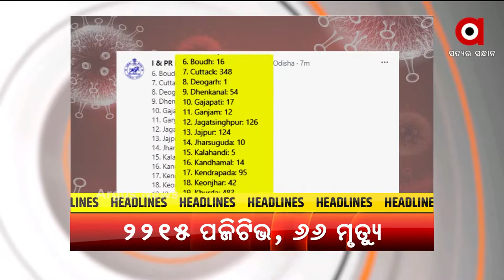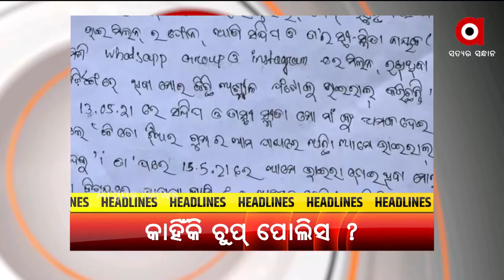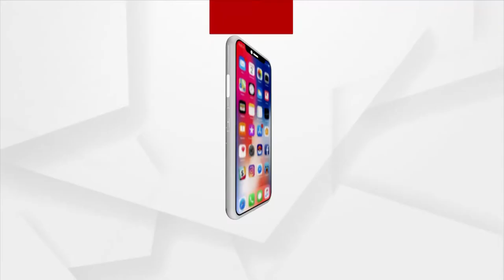Headlines 11 am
କିଛି ସମୟ ପରେ ଆରମ୍ଭ ହେବ ସଂସଦର ସର୍ବଦଳୀୟ ବୈଠକ
 ଭୁବନେଶ୍ବରରେ ଅନ୍ତଃରାଜ୍ୟ ଚୋରା ବନ୍ଧୁକ ରାକେଟର ପର୍ଦ୍ଦାଫାସ
ରାଜ୍ୟରେ ପୁଣି 66 ଜୀବନ ନେଲା ଭାଇରସ
ମହାରାଷ୍ଟ୍ରରେ ବର୍ଷା ତାଣ୍ଡବ
 ଲଭ ଜିହାଦ ନୁହେଁ, ଲଭ ଏକ୍ସପୋଜ
ଏସିଏଫ୍ ସୌମ୍ୟରଞ୍ଜନ ହତ୍ୟାକୁ ନେଇ ସସପେନ୍ସ ଜାରି
ମାଲକାନଗିରିକୁ ଗଡ଼ିବ ଟ୍ରେନ
ଜନ୍ମବେଦୀରେ ସରି ଆସୁଛି ମହାପ୍ରଭୁଙ୍କ ଲୀଳାଖେଳା
 ଆଜି ଭାରତ-ଶ୍ରୀଲଙ୍କା ପ୍ରଥମ ଦିନିକିଆ